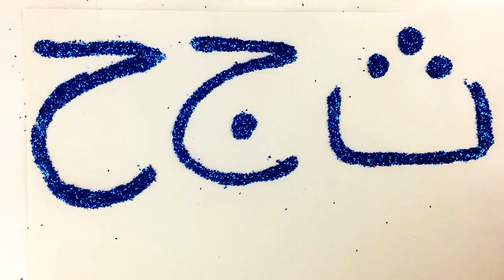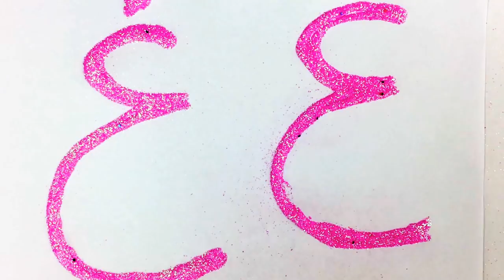Glitter Glue Arabic Alphabet Letters الحروف الأبجدية العربية بريق الغراء Syraj Kids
Glitter Glue Arabic Alphabet Letters. الحروف الأبجدية العربية بريق الغراء You can teach the Arabic alphabet letters with glitter glue & your children will have fun learning alif ba ta with Syraj Kids. Play & learn the Arabic language. يتعلم الأطفال اللغة العربية والحروف الأبجدية والأرقام ، يلعبون ويتعلمون بواسطة  البرق والغراء.
Play & Learn Arabic & English. Syraj Kids is a Language community Marketplace.

WE WORK WITH Youtube Creators, Creatives, Toy Companies, Teachers, Homeschoolers, Schools, Educators, Production Companies, Authors, Educational Bookstores, Musicians, Artists, Illustrators, Producers, Publishing Houses Parents & Students.

We encourage kids to play & have fun, using their imaginations & creativity with the Arabic language.

Have fun with children's preschool lessons about Animals, Arabic Alphabet, Shapes, Colors, Numbers. Play & Learn Arabic with Zaina & Laith, Educational Arabic cartoons for kids, Arabic songs for children music videos & Modern Standard Arabic Tareq wa Shireen videos regularly. We want to make learning English & Arabic fun for children.

#1 TIP Hashtag SYRAJKIDS @SyrajKids in ALL your Social Media. We are creating a community marketplace of Arabic language learners through Syraj Kids. This will Increase everyone's views & followers.